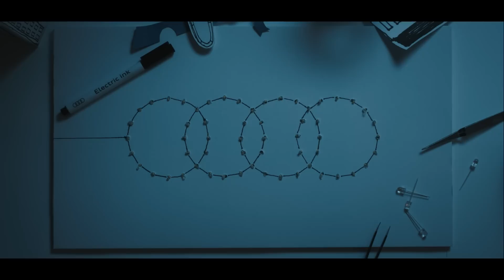Strom-Linien: Audi e-tron quattro concept und Elektrotinte.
Elektrotinte: Ein Stift, eine Batterie, eine Linie – und schon bewegt sich ein Audi e-tron quattro concept wie von Geisterhand durch das Modell einer Stadt. Im Video entführt die schwedische Künstlerin Anne-Li Karlsson auf eine Reise durch ihre Vision einer zukünftigen urbanen Mobilität.

Weitere Informationen zum offiziellen Kraftstoffverbrauch und den offiziellen spezifischen CO2-Emissionen neuer Personenkraftwagen können dem „Leitfaden über den Kraftstoffverbrauch, die CO2-Emissionen und den Stromverbrauch neuer Personenkraftwagen“ entnommen werden, der an allen Verkaufsstellen und bei der DAT Deutsche Automobil Treuhand GmbH, Hellmuth-Hirth-Str. 1, 73760 Ostfildern-Scharnhausen unentgeltlich erhältlich ist.